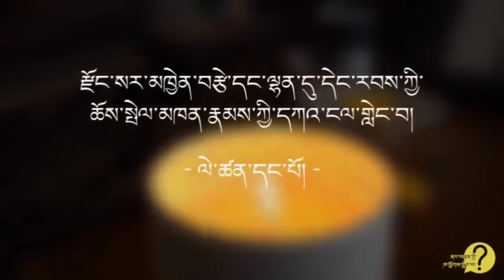How To Promote Buddhism Modern World ( Dzongsar Khentsey Rinpoche ) || Himalayan Buddhist Monks